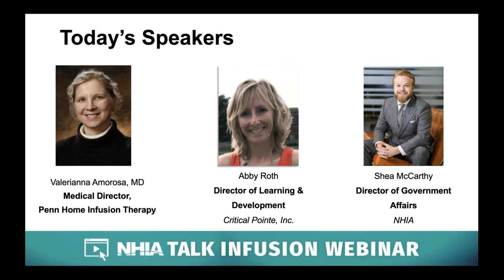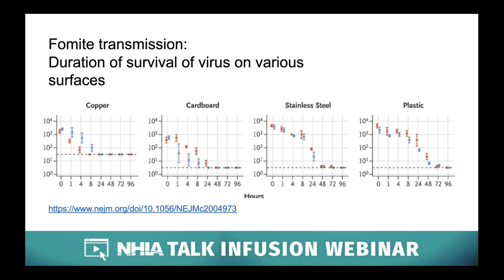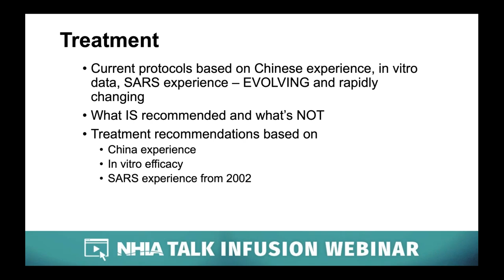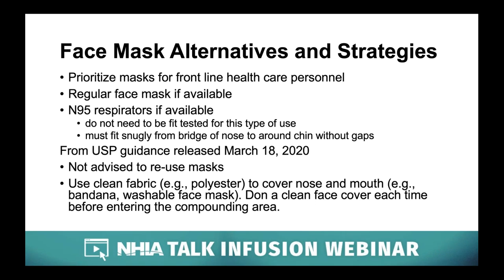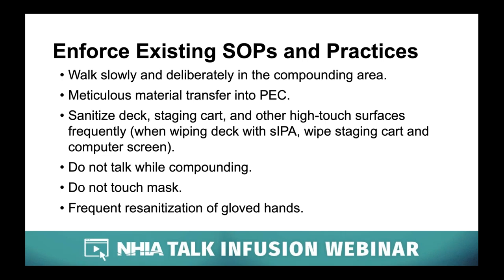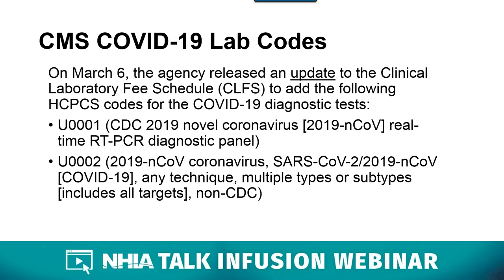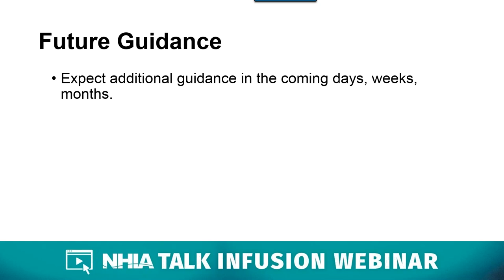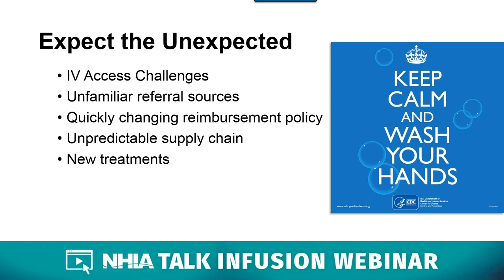NHIA Talk Infusion Webinar: COVID-19 and Home Infusion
Home infusion will play an important role in treating patients at home who are either recovering from infection or avoiding the risk of becoming infected by the virus.